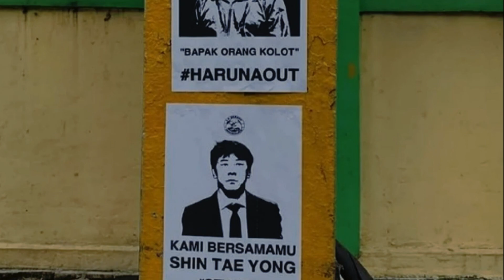Sin Tae-Yong Harusnya Tahu Diri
keberhasilan Sin Tae-Yong membawa Timnas sepakbola indonesia ke jenjang yang lebih tinggi

membuat haru pecinta sepakbola di tanah air, beberapa waktu yang lalu dirinya sukses membawa lolos  timnas senior ke piala asia, yang sebelumnya sudah absen 15 tahun ,bahkan kelompok umur seperti U-23 dan U-20 juga berhasil ia bawa lolos ke putaran berikutnya ,terlepas dari kritikan dan anti sty yang marak belakangan ini ,STY membuktikannya dengan prestasi ,VIVA STY begitu mereka menyanyikan namanya dilapangan atas kerja keras yang dia berikan dalam perubahan timnas Indonesia yang terlihat jelas proses dan progesnya